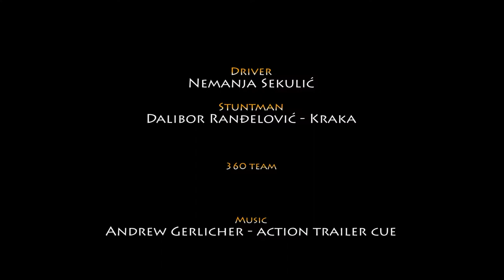Izbegavanje automobila / Car avoiding